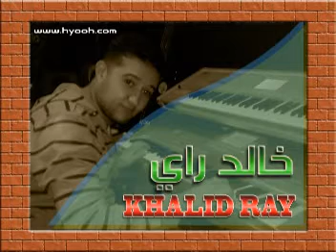Khalid Ray hob zman 2011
Ajmal la7da yamkane i3écheha al insane
lama yil9a lfar7 o yirtaa77 al ball
O koul lyoum tanchoufo nass
O koul lyoum tanfar9o nass
O hta wahd maybadelak nafss l 2i7ssass
Mab9at ti9a mab9a ikhlass
Fin lhob mcha m3a yam zmane
Mab9a hob wana 3aché9 walhan

Twa7acht hadno li kane
Wakha bghito w houwa khane
Mchtaa9 liih 3ini f 3inih
Ghir nchoufo nenssa l3alam w mafiih

3adab o jrou7 o radi bli kane
Nchoufo nassha o ntfakar yam zmane
3adab o jrou7o w radi bli mektab
Nchoufo nassha o ydé3li leklam

As3ab la7da yimkan t3icheha f had l koune
Lama ta3chak insane b koul jnoune
Tatmana ikoune dima 7dak o f janbak
Ighir 3lik o brou7o ifdik
O ah manek ya liyam
Karahtini f hob had zmane
Wlit nkhaf n3té 9albi mn jdid
Daa3 i7ssassi ya riit nb9a wehiiid

3adab o jrou7 o radi bli kane
3adab o jrou7o w radi bli mektab